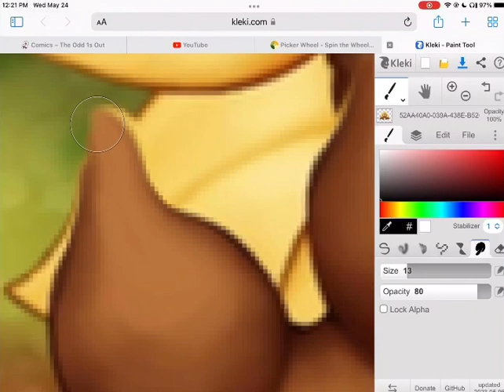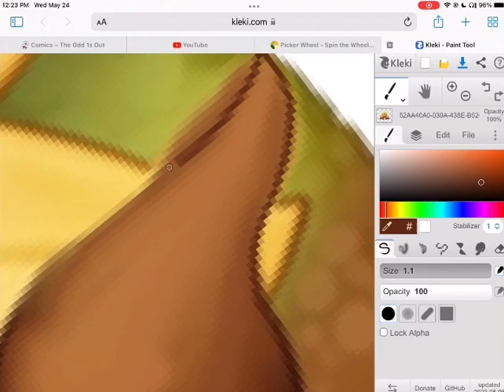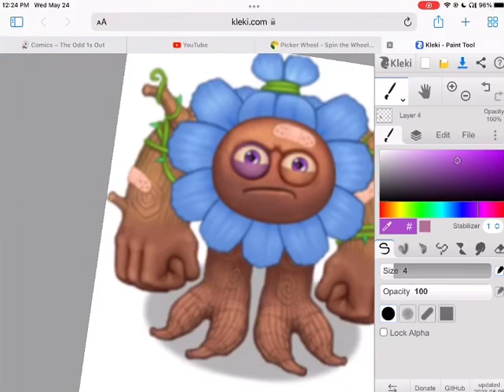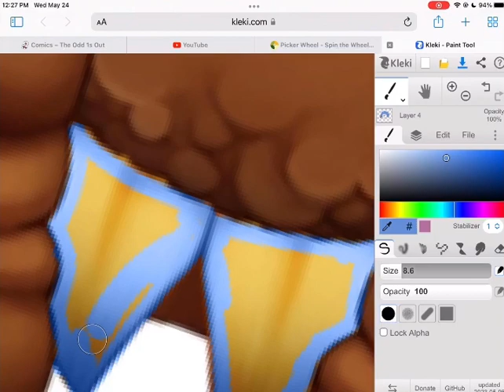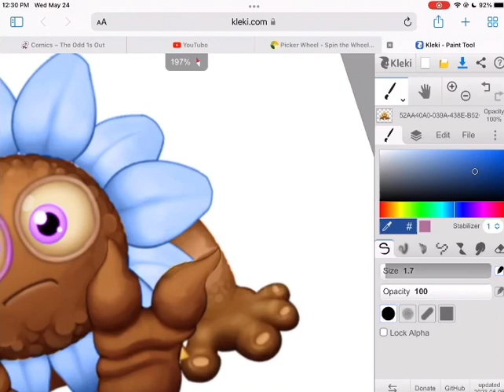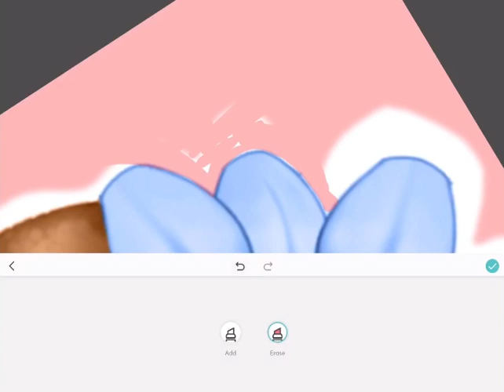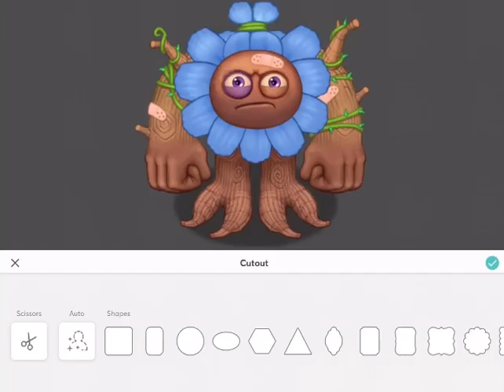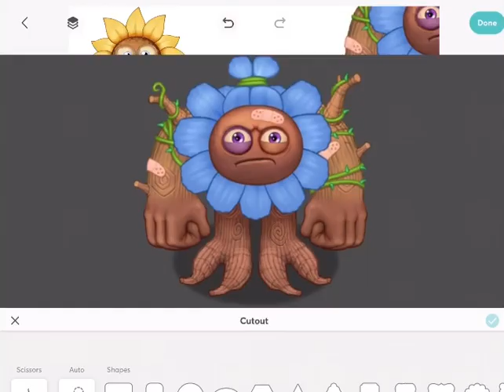Rare baby Flowah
This is episode i forget of a many part series where I will change the baby monsters from the game My Singing Monsters:Dawn of Fire to look like their rare counterparts from the original My Singing Monsters game. This episode, the wheel has chosen Flowah! Bloom big!